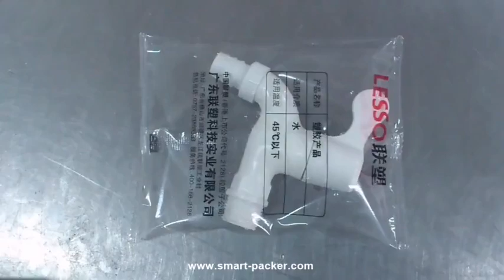Automatic faucet horizontal pillow type bag filling wrapping sealing packing line